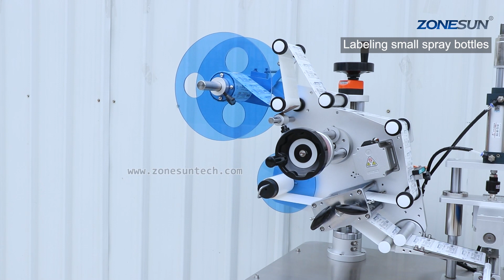How To Use ZS-TB801D SEMI-AUTOMATIC VIAL TUBE LABELING MACHINE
Features:
1.Suitable for small diameter cylinderlike perfume vial,pens,lip balm.
2.Label stickers on small cylinder more accurately.